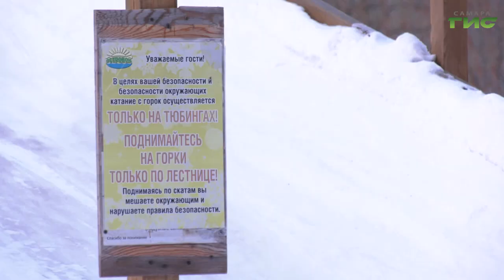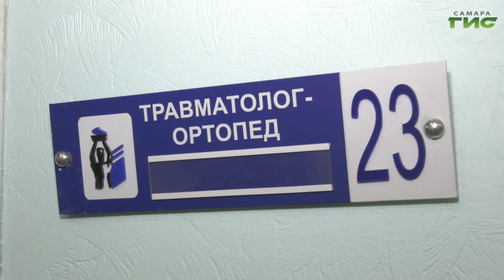Травматологи города вновь призывают самарцев соблюдать правила безопасности при катании с горок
Снежная зима и временное потепление все больше манят горожан в городские парки и скверы: покататься на лыжах, санках, надувных ватрушках. Травматологи  называют зимние месяцы "жарким сезоном" и ежегодно фиксируют рост травм, связанных с зимними забавами.  Перелом позвоночника, бедра, сотрясение мозга. Тяжёлые последствия катания на тюбингах можно нивелировать, а то и вовсе избежать, если кататься на специально оборудованных зимних горках. В Самаре они есть почти в каждом городском парке. Но все ли горожане следуют правилам и стремятся обезопасить себя и близких? Вопрос изучила Мери Елчян.